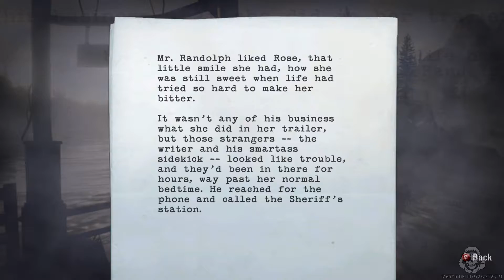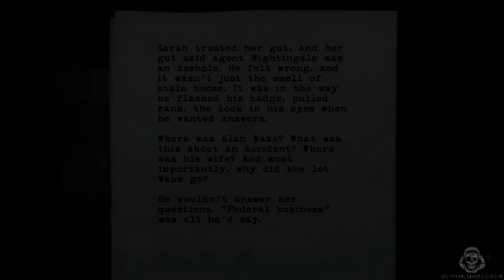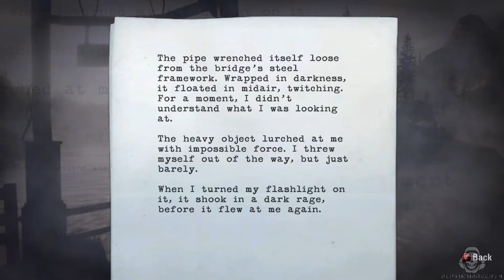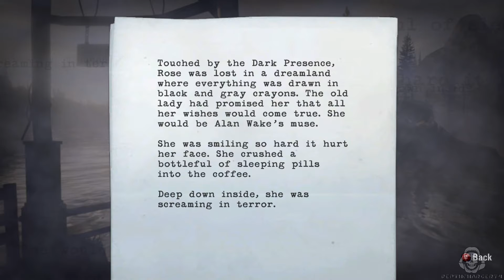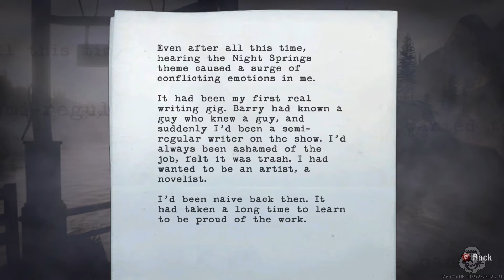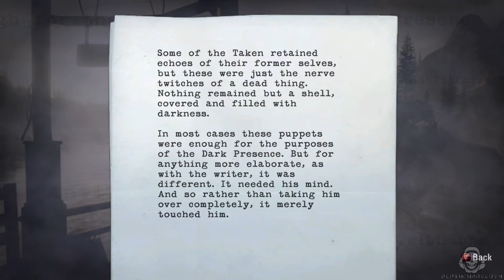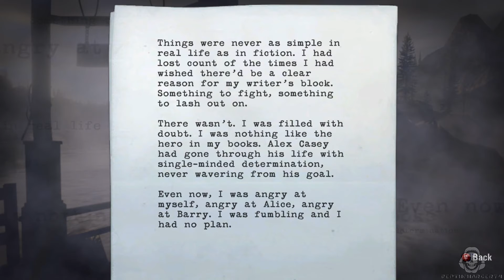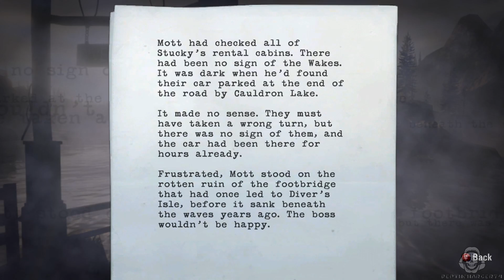ALAN WAKE - EPISODE 3 MANUSCRIPT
forgot to add this in episode 3